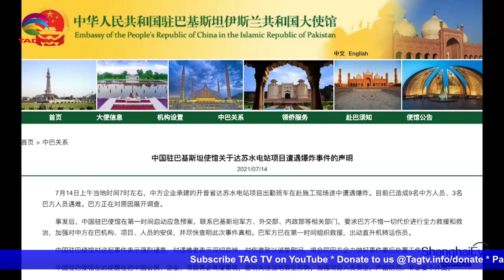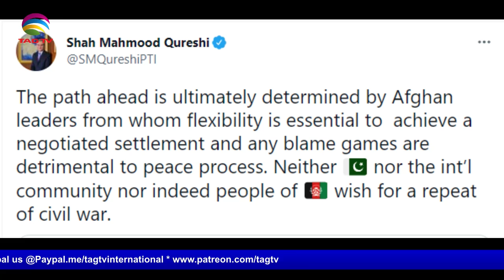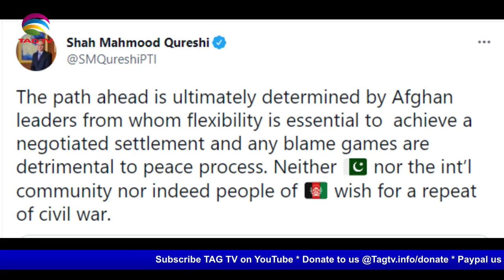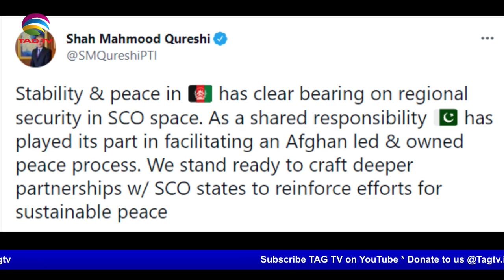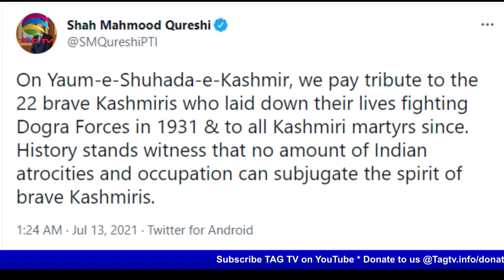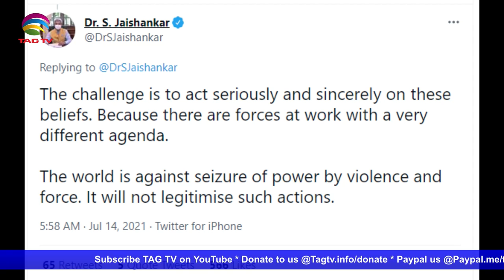Chinese got killed in Pakistan, Taliban taking over Afghanistan - Tahir Gora's Commentary